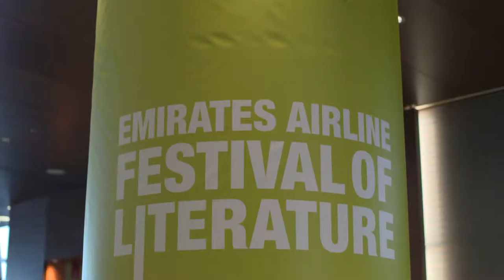[Oxford University Press] - Emirates Literature Festival Social Film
Oxford University Press is a department of the University of Oxford. It furthers the University's objective of excellence in research, scholarship, and education by publishing worldwide.